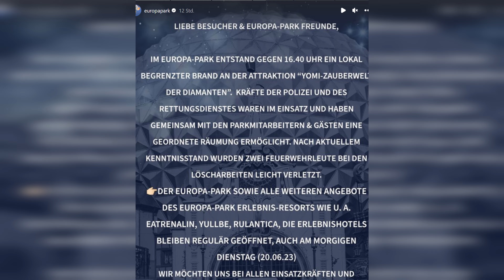GROßBRAND im EUROPAPARK! || Warum Freizeitparks TROTZDEM noch SICHER sind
Im Europapark ist gestern am 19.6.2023 in der "Zauberwelt der Diamanten" ein Feuer ausgebrochen mitterweile soll wohl auch die Ursache bekannt sein: es wird stark vermutet, dass ein technischer Defekt den Brand auslöste, allerdings wurden wohl genauere Ermittlungen angesetzt.
25.000 Gäste wurden aus dem Park evakuiert, ums Leben gekommen ist zum Glück niemand, verletzt wurden laut dem Europapark nur 2 Feuerwehrleute.

In diesen Video rede ich vor allem darüber wieso der Brand NICHT beweist, dass Freizeitparks nicht sicher sind sondern tatsächlich das Gegenteil der Fall ist.

Viel Spaß :)